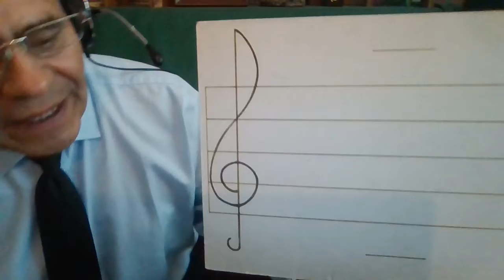1. Pentagrama móvil. Las notas Sol, Mi